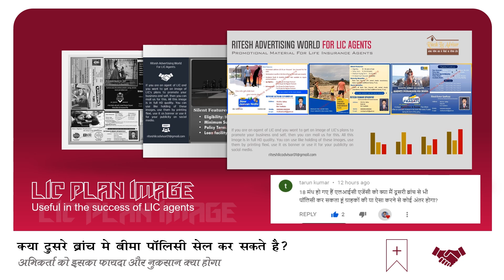Visitor LIC Agent | LIC Agent Dusre Branch Me Policy bech Sakta hai (Ritesh Lic Advisor)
About the video (Visitor LIC Agent) –
This video is for LIC agents. The presentation in this video appears in the English language. And, the voice recording has been done in Hindi language.

The purpose of this video- An LIC agent is in a state of confusion in selling the policy outside his home branch to another branch. Confusion is made to an agent — in relation to the payment of his commission from a policy sold by him, in relation to the profit of his target in his business.

In this video, an attempt is made to remove all these confusions of an LIC agent.

If you are a life insurance agent and want to take advantage of our online services. Then click on the link below and fill the form carefully.